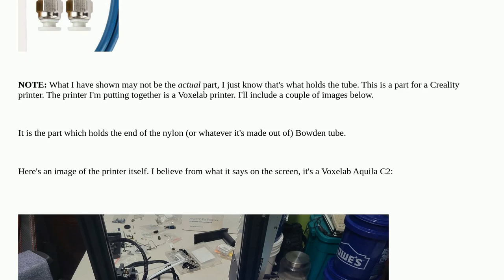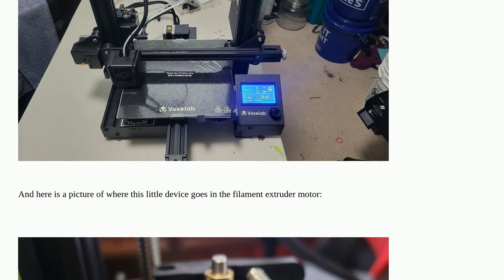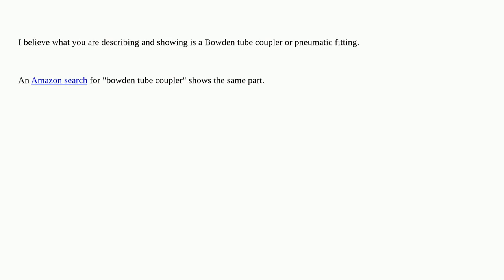3dprinting: Part Identification on Voxelab Printer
Part Identification on Voxelab Printer

A special thanks goes out to the awesome community

  voxelab-aquila-c2 bowden part-identification